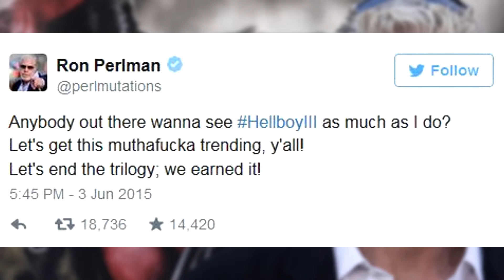FILM DUDES: FUTURE FOR HELLBOY 3 AND JARED LETO IS SCARY!?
Film Dudes is two guys who love watching and talking about new Hollywood films.

In this weeks episode, Spy, Entourage, Insidious: Chapter 3 preview. Also news about James Gunn finishing the Guardians of The Galaxy 2 script, Ron Perlman's thoughts about Hellboy 3, and Jared Leto is scary on the set of Suicide Squad.